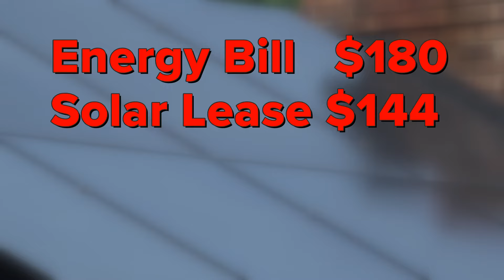Busted solar panels proves costly for Walkertown woman | 2 Wants to Know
Crystal Nichols had never really thought about converting to solar energy. She was fine being connected to Duke Energy and getting her electricity through them. Then, on a Spring Day, all that changed.

“They (the solar company) came through the neighborhood with a couple of guys knocking on doors talking about solar,” Nichols said.

Within a few weeks, Nichols was the proud owner of 27 solar panels mounted to her roof.